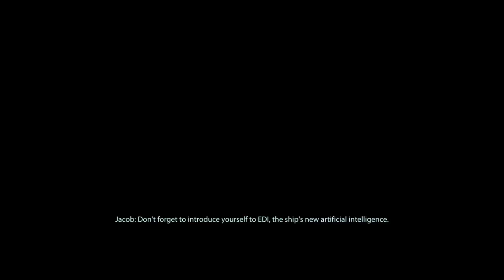Mass Effect 2 Clips 6